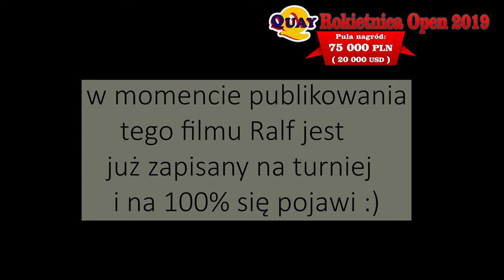Gwiazdy Rokietnica Open: Ralf Souquet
Już tylko miesiąc został do największego turnieju bilardowego w Polsce!
Zaczynamy prezentację największych gwiazd które przyjadą do Rokietnicy. Na początek nie kto inny jak sam Ralf Souquet, o którym opowie nasz redaktor Arek Brzękowski